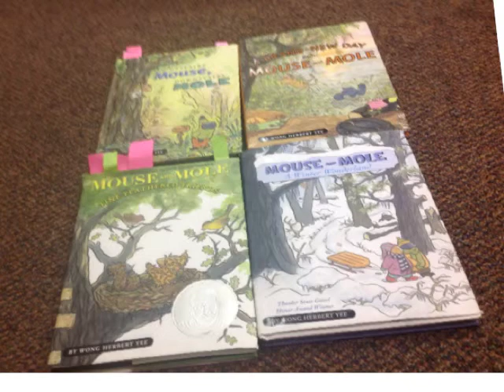Callum mouse and mole book review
Callum book project